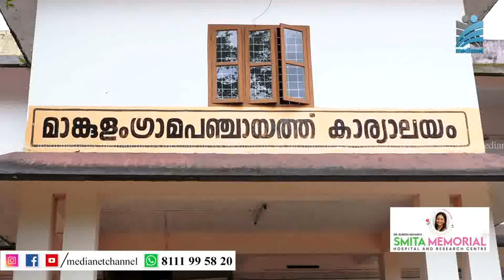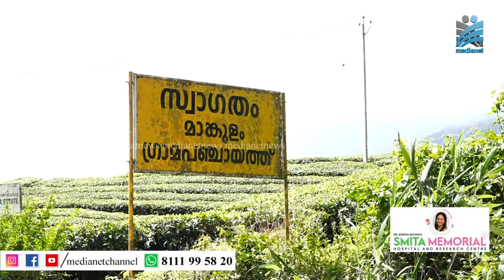മാങ്കുളം ഹൈഡ്രോ ഇലക്ട്രിക്ക് പ്രൊജക്റ്റ്; വീണ്ടും തടസ്സവാദവുമായി വനംവകുപ്പ്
മാങ്കുളം ഗ്രാമപഞ്ചായത്തിന്റെ പദ്ധതികളിലൊന്നായ മാങ്കുളം ഹൈഡ്രോ ഇലക്ട്രിക്ക് പ്രൊജക്റ്റ് വീണ്ടും പ്രവര്‍ത്തനക്ഷമമാക്കുന്നതിന് തടസ്സവാദവുമായി വനംവകുപ്പ് രംഗത്ത്.മാങ്കുളം പഞ്ചായത്തിന് ലക്ഷങ്ങള്‍ വരുമാനം ലഭിച്ചുകൊണ്ടിരുന്ന പദ്ധതിയാണ് മുടങ്ങികിടക്കുന്നത്.തടസങ്ങള്‍ നീക്കി പദ്ധതി പ്രവര്‍ത്തനക്ഷമമാക്കാന്‍ അധികൃതര്‍ നടപടി സ്വീകരിക്കണമെന്നാണ് ആവശ്യം.